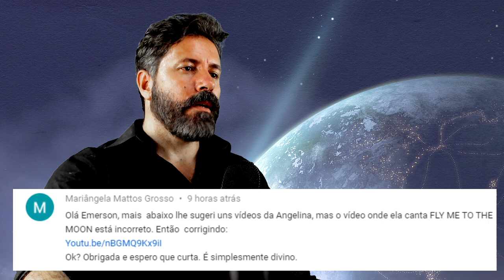REACTION | Angelina Jordan - Fly Me To The Moon | The View 2014